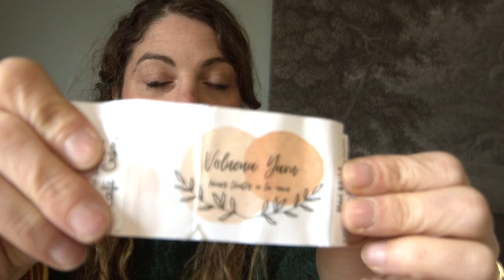Podcast #10 Tricot Couture : Beaucoup de Petite Knit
Bienvenue dans mon épisode de podcast numéro 10 !
Vous trouverez tous les liens de ce qui est décrit dans la vidéo.
Bon visionnage !

Tricot

Couture